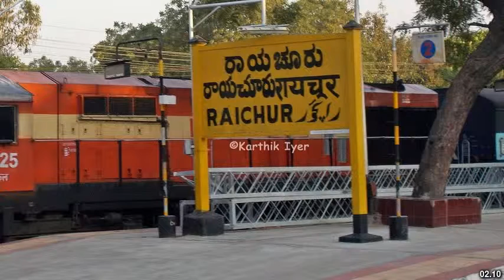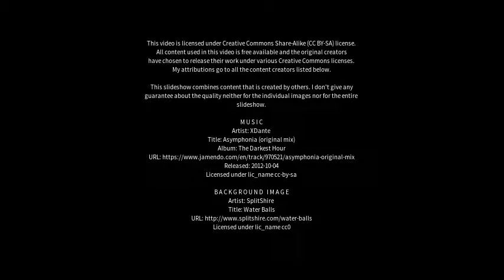Best places to visit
Best places to visit - Rāichūr (India) Best places to visit - Slideshows from all over the world - City trips, nature pictures, etc.